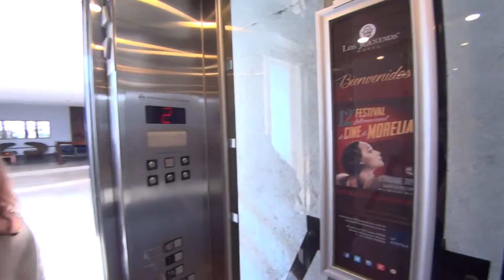[FICM2014]: El festival en la Ciudad de México y Tata Mezcalería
Desde el FICM2014 Daniela Galván cuenta sobre la extensión del festival en las distintas salas de la Ciudad de México en los próximos días. En más de las recomendaciones desde Morelia, el Lic. Dabid Hernández se metió a Tata Mezcalería, un lugar con dos años de vida que ofrece una exquisita oferta gastronómica.